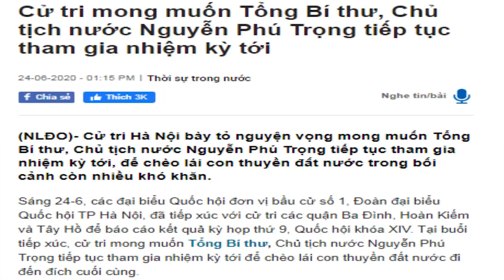"Tranh cãi như mổ bò" - Hội nghị trung ương 15 có đạt được đồng thuận?